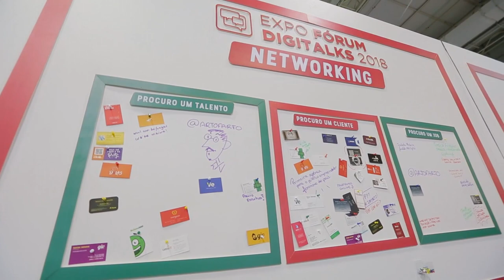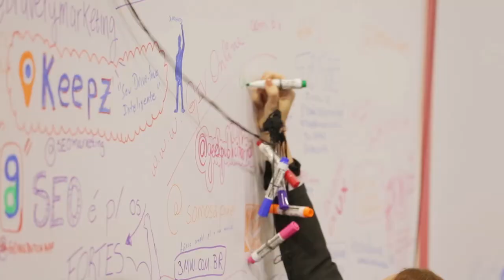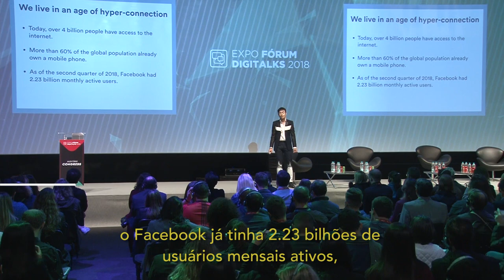Expo Digitalks: confira como foi o principal evento de negócios digitais do país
O principal evento de negócios digitais do pais, o  Expo Digitalks, reuniu mais de 4000 participantes em dois dias de imersão em conteúdos relevantes sobre o mercado digital. Confira como foi o evento.

COMPARTILHE CONHECIMENTO. ;)